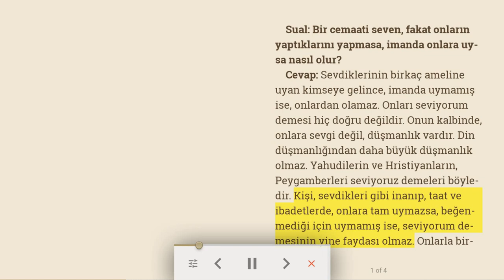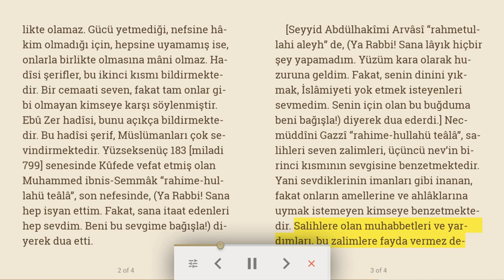Sevdiklerinin birkaç ameline uyan | Sual Cevap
Sual: Bir cemaati seven, fakat onların yaptıklarını yapmasa, imanda onlara uysa nasıl olur?
Cevap: Sevdiklerinin birkaç ameline uyan kimseye gelince, imanda uymamış ise, onlardan olamaz. Onları seviyorum demesi hiç doğru değildir. Onun kalbinde, onlara sevgi değil, düşmanlık vardır. Din düşmanlığından daha büyük düşmanlık olmaz. Yahudilerin ve Hristiyanların, Peygamberleri seviyoruz demeleri böyledir. Kişi, sevdikleri gibi inanıp, taat ve ibadetlerde, onlara tam uymazsa, beğenmediği için uymamış ise, seviyorum demesinin yine faydası olmaz. Onlarla birlikte olamaz. Gücü yetmediği, nefsine hâkim olmadığı için, hepsine uyamamış ise, onlarla birlikte olmasına mâni olmaz. Hadîsi şerifler, bu ikinci kısmı bildirmektedir. Bir cemaati seven, fakat tam onlar gibi olmayan kimseye karşı söylenmiştir. Ebû Zer hadîsi, bunu açıkça bildirmektedir. Bu hadîsi şerif, Müslümanları çok sevindirmektedir. Yüzseksenüç 183 [miladi 799] senesinde Kûfede vefat etmiş olan Muhammed ibnis-Semmâk “rahime-hullahü teâlâ”, son nefesinde, (Ya Rabbi! Sana hep isyan ettim. Fakat, sana itaat edenleri hep sevdim. Beni bu sevgime bağışla!) diyerek dua etti.
[Seyyid Abdülhakîmi Arvâsî “rahmetullahi aleyh” de, (Ya Rabbi! Sana lâyık hiçbir şey yapamadım. Yüzüm kara olarak huzuruna geldim. Fakat, senin dinini yıkmak, İslâmiyeti yok etmek isteyenleri sevmedim. Senin için olan bu buğduma beni bağışla!) diyerek dua ederdi.] Necmüddîni Gazzî “rahime-hullahü teâlâ”, salihleri seven zalimleri, üçüncü nev’in birinci kısmının sevgisine benzetmektedir. Yani sevdiklerinin imanları gibi inanan, fakat onların amellerine ve ahlâklarına uymak istemeyen kimseye benzetmektedir. Salihlere olan muhabbetleri ve yardımları, bu zalimlere fayda vermez demektedir. Biz deriz ki, böyle zalimler, ikinci sevmeğe benzemektedirler. Yani sevdiklerinin imanı gibi inanan, fakat onlar gibi olamayan kimseler gibidirler. İbnis-Semmâk da, böyle olduğunu bildirmişti. Bu zalimler, nefislerine uyarak zulüm yapmışlarsa da, salihleri sevmekte, dualarını almağa çalışmaktadırlar.
(Kıyâmet ve Âhiret Kitabı Sayfa 321)